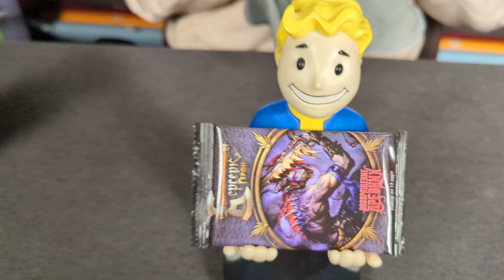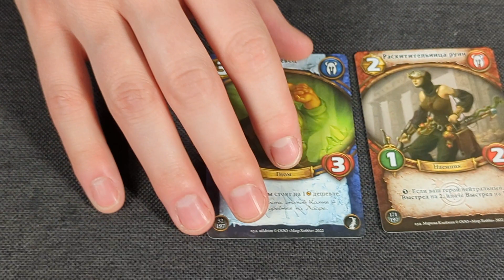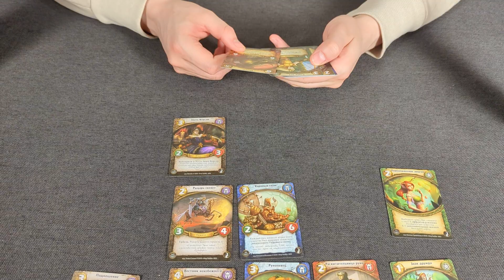Берсерк герои на WinCondition. Дмитрий Трофимов aka Мужик в рубашке